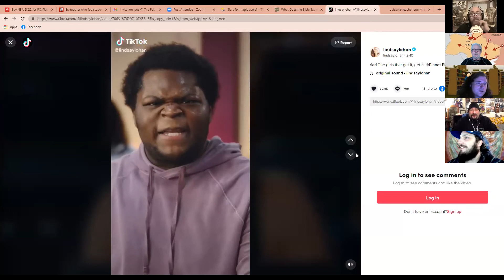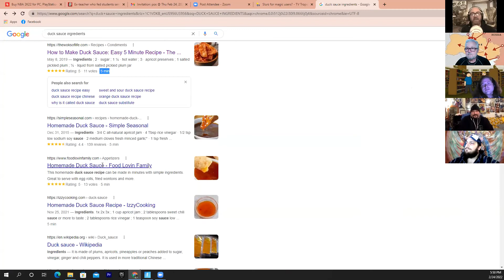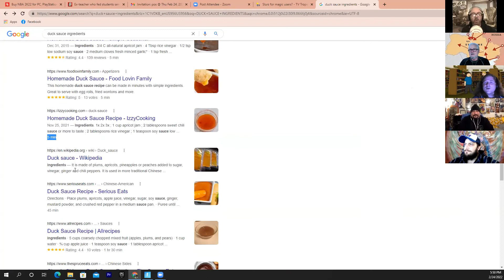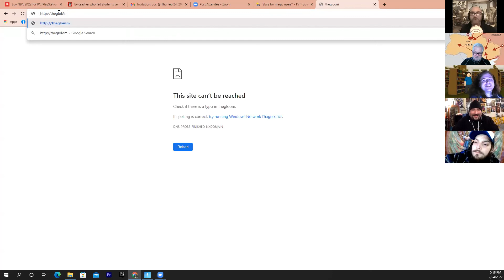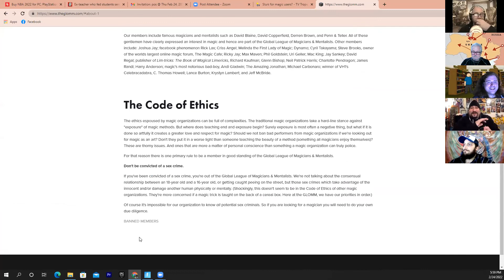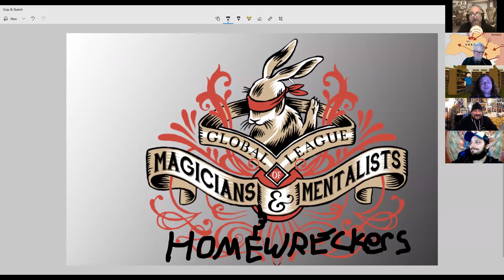POS: Adam Parisi and Dan Brown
Man injects food in grocery stores with blood, woman feeds kids semen cupcakes, Frank's ex wife is Russia so he called her about the war, teacher's sex tape accidently air drops to 200 students, Bobby comes face to face with a comedic magician and more. Magician Adam Parisi and comedian Dan Brown join us.